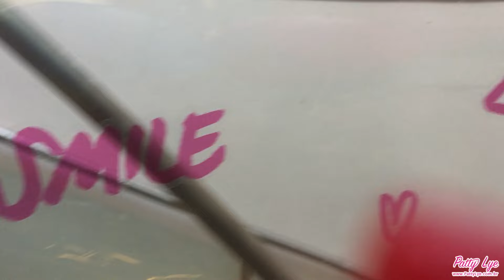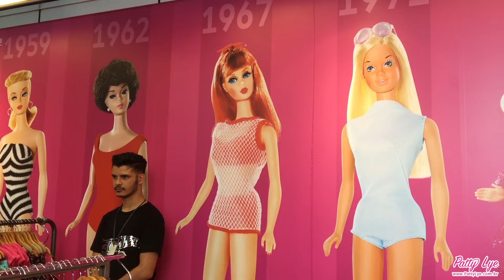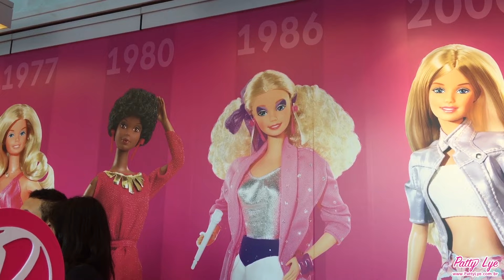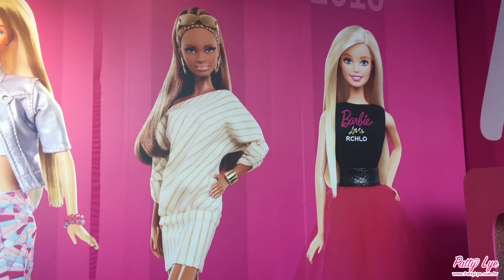VLOG: Barbie Loves RCHLO | Patty Lye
Olá Fashion Dolls, nesse vídeo mostro tudo sobre o lançamento Barbie Loves RCHLO!
Passa lá no blog também pra conferir mais fotos do evento.
Snapchat: Patty_Lye (me segue lá pa ver coisinhas todos os dias)

Patty Lye.